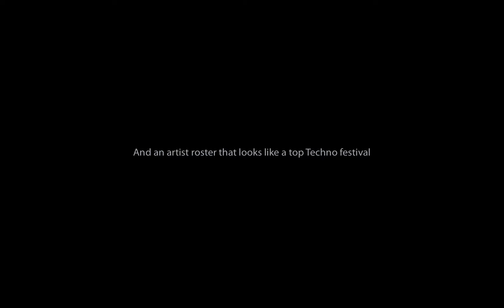Bio Music - Encore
It reads like one of the best Techno festivals of the year...but its not.

Not many record labels in the world can claim a roster of artists that include Ben Sims, Joris Voorn, Octave One, Deetron, Alexander Kowalski, Steve Rachmad, Funk D'Void, Rolando, Psycatron, Paul Woolford, Joel Mull, Mark Broom, Redshape, 65d Mavericks, Paul Mac, Ian O'Donovan, Jerome, Misstress Barbara and Colin McNeil, but Vince Watson's Bio Music has been able to gather this talent over the last 15 years.

15 years is quite a long time...its a lot of records, a lot of remixes, a lot of fun and a lot of very emotional moments.

In that time Vince Watson & Bio have given the techno world some truly great tracks like 'Aurelon', 'A Very Different World' and 'Intuition', to name but a few.

The label has featured on just about every compilation series created and has had major supporters through the years from all corners of the music spectrum, from Carl Cox and Laurent Garnier to Danny Howells and John Digweed.

Everything great must come to an end at some point. Change is good in life, music evolution is good in life too, but it is not change without foundation.

Its been a fun, crazy and emotional journey. but If your going to leave the party, this is a seriously good way to do it!!

So today we present to you the final Bio single, The EON Ep.

'EON' is the monster track that Vince has been testing in his livesets for over a year, in fact its been tested in different styles and bpms for longer than that to really fine tune it into the killer track it is now. It describes the last 15 years of Bio perfectly, with its organic synth arrangements on top of powerful drums. Its the perfect track to bow out with, and were very proud of this.

'ELUSIA' is a little more tracky, giving a more DJ based approach in its structure, again representing the label's previous material perfectly as its acid lines once in and out on top of punching percussion.

2 great tracks to end an era with a big bang and allow the dawn of the next chapter to start its mission next year. The label has served its purpose very well, but after a final compilation release at the end of 2014, Bio will make way for a new label concept in 2015 which will serve the future better and be more relevant for the next 15 years and beyond.

For now, Vince and the Bio team would like to thank every single one of you who supported the label since its beginning, every one of you who charted, played, bought and helped make the label what it has been since 1999.

So as 'EON' blasts its powerful beats out loud, we say farewell with the final countdown...

1 Album, 13 Remixes, 15 years, 28 singles, 10's of thousands of records sold and an uncountable amount of plays around the world all come down to one thing... One Love.

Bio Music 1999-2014